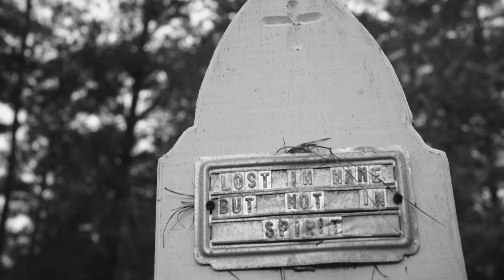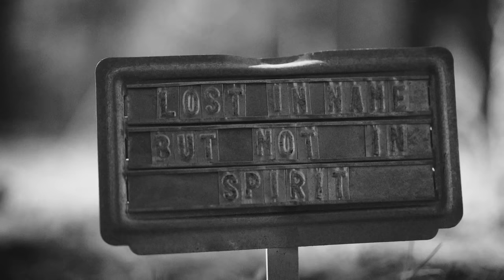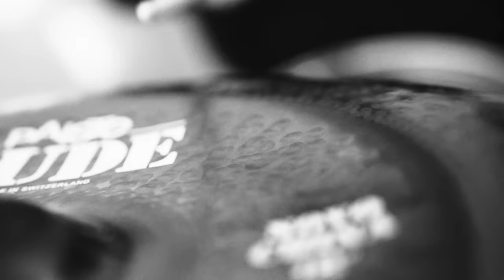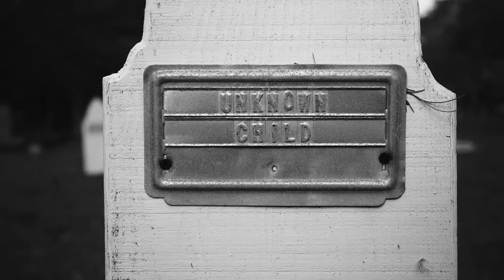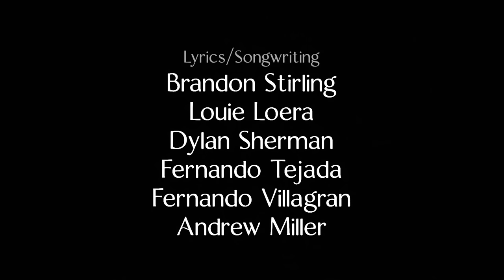Bare King - "Grave Rat" (Official Music Video) | BVTV Music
Introducing: Bare King from Bakersfield, CA. Watch the official music video for the band’s brand new single "Grave Rat" exclusively on BVTV Music!

Written by: Brandon Stirling, Louie Loera, Richard Sherman, Fernando Tejeda, Nano Villagran, Andrew Miller
Mixed & mastered by: David Aroldi
Video directed by: Edward Medellin

Lyrics:
My eyes are glaring red
Losing feeling in my hands
My jaw is clinched so tight
No rhythm in this heart of blight
I can’t make it through one more night
God d*mn
There is a pain hollowed so deep inside
Compounding grief
Moving mountains from tragedy
No appreciation for the loss we’ve sustained
There is a pain hollowed deep inside
That no weeping will ever subside
Loathe as I am to say
I cannot kill what is killing me
We cave under the weight
Of these decisions made
Like a sea of red
We drown in the wake